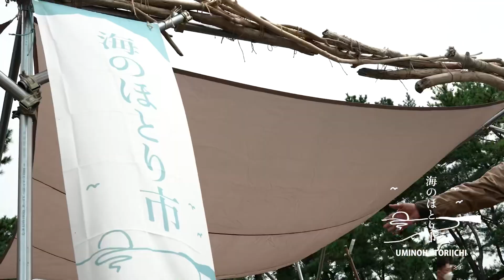海のほとり市のでき方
皆様のご協力のおかげで
県内外から50店舗を越える選りすぐりのお店と
東京、京都、大阪、石川県の各地から
海のほとり市を盛り上げてくれる
アーティストが集まりました

2023.10/08sun

10:00〜17:00

海洋ゴミ拾いと
手づくり市と
おんがくの日
能登リゾートエリア
増穂浦キャンプ場にて
一日だけの大きな宴

企画:富来商工会青年部
共催: @noto_shikamachi
場所:石川県羽咋郡志賀町相神イ3-1

富来商工会青年部部長
高澤真一

海のほとり市実行委員長

出 演
▶︎奇妙礼太郎
▶︎NABOWA
▶︎青谷明日香
▶︎プランプラム
▶︎石川ジャンベクラブ
▶︎冨木八幡太鼓保存会
▶︎ＭＣ:トマト王子
▶︎KIDS space:マアサの紙芝居

出店一覧
▶︎FOOD
CAFEAROMA美(パフェ,スイーツ) / リトルバーズ(ビリヤニ) / テンプルファームストア(壺焼き芋スイーツ) / naturalsweets minotta.(焼き菓子)/河原屋珈琲＊tsubameri(自家焙煎珈琲) / 下野農園(焼き芋、カレー) / ひのともり(炭火焼き肉,どんぶり弁当) / へぐら屋と谷川醸造(サバサンド)/PUB CORNY(カオソーイ) / 里山まるごとホテル(あごだしカレー) / ル・ウィークエンド(自家製カレー,焼き菓子) / BuTaGoRiキッチン(鉄板料理)
厨鹿(とり天,巻き寿司) / アオミドリ アジアンヌードル(アジアンヌードル) / たのしや(赤飯,旬の野菜etc.) / kofia(焼き菓子,肉まん) / 白馬咖麗(カレー)/焼肉 山下寅次郎(炭火串焼き) / Mi casa y Tú casa(タイカレー) / takibistore(ジャークチキン,アウトドアグッズ) / Hosi bosi(珈琲豆、珈琲)/金澤スパイス咖麗エスニカ(あいがけスパイスカレー) / to/on(珈琲,カレー,フルーツビネガー) /喫茶 惚惚(タコス) / nosorato by Hiramiyuki farm(クレープ)

▶︎CRAFT
chaque(手作りの洋服) / 西 麻美(アロマクラフト) /MEGURI(ヘッド&ハンドマッサージ) / より未知(和風の小物) / チームゆる筆(筆文字アート作品)/中島石材店(石の器) / アルチザン933株式会社(アウトドア商品) / ステイトビュー&SUMIKA(アクセサリー,布小物) / グリグリレザーズ(革製品) / Atelier Boat (アクセサリー,カトラリー) / ロイロイロ(漆,木の食器や雑貨) / I QY TËL(ガラスアクセサリー)/自由自在×サンライズアウトドア(流木×マクラメ雑貨) / 暮らしの衣あじさい(ハンドメイド大人服,布小物) / private salon notonone(脳洗浄)/cottind(木版プリントのハンカチ,てぬぐい) / 海ごみラボ×NOTO＋(海洋プラスチックのアップサイクル商品) / つまみ細工 酔華(つまみ細工)/すとらんじふぁるふぁる(布小物,九谷焼器) / リメイク夢見(リメイク小物&洋服) / RAM Candle(手作りキャンドル) /月日-tsukihi-(マリンクラフト/キャンドル) / Breeze(キャンプ用品) / 梓乃あず(アート作品,イラストetc.)

▶︎WORK SHOP
やまのおうち(木のおもちゃ作り,木工雑貨) / 木漆工をき(漆器,木工品,お椀作り体験) / KEY FACTOR(間伐材オリジナルレーザーコースター体験)/mei.no.niwa(花苗,寄せ植え体験）/ 魔女っこめぐ(数秘ワンポイントアドバイス) / さくら貝小貝クラフト華(さくら貝で作るアクセサリーや貝細工)/石川ジャンベクラブ(ジャンベ体験)

⚠️駐車場について
海のほとり市会場に隣接する大型駐車場は100台までとなりますので乗り合わせの上ご来場お願いいたします
⚠️第二駐車場とシャトルバスの運行
富来活性化センター駐車場を第二駐車場とし
シャトルバスを運行しておりますのでご利用下さいませ